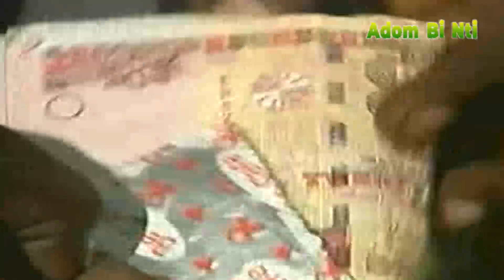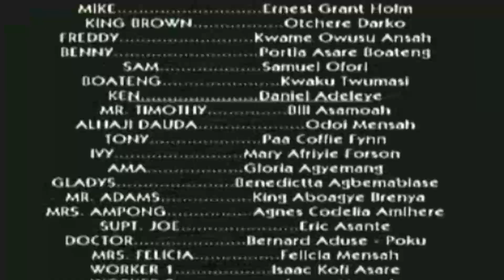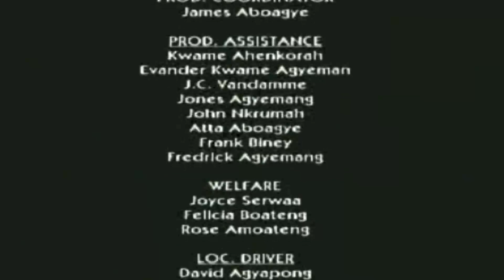AGONY'S OF LOVE PART 8